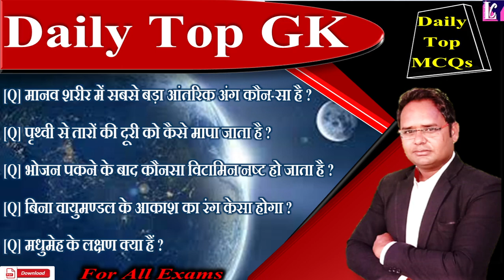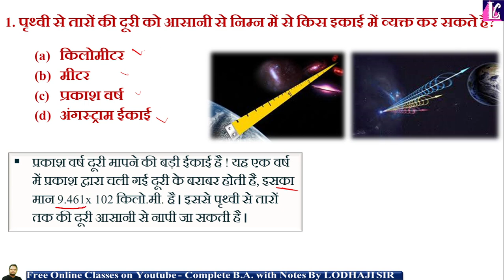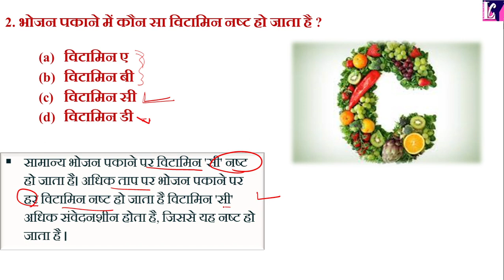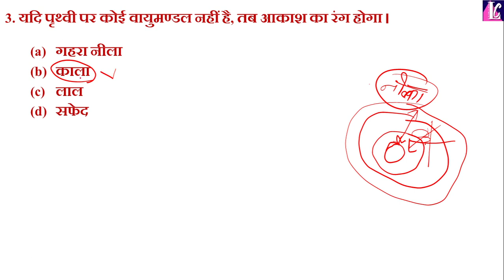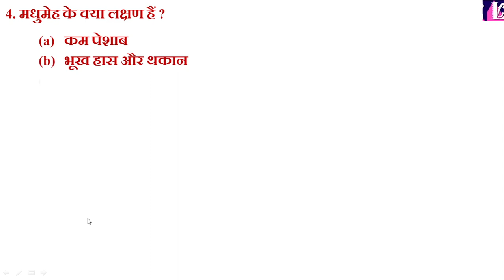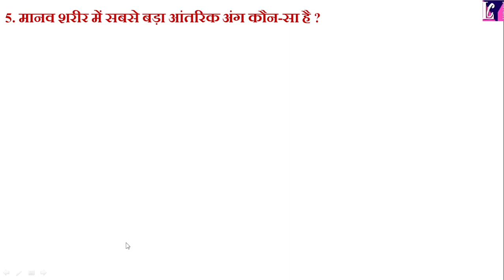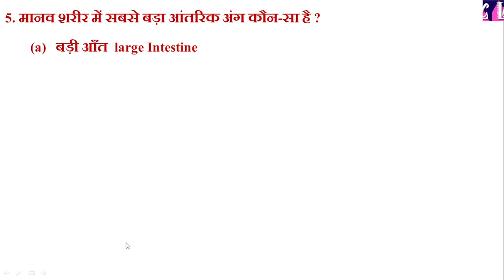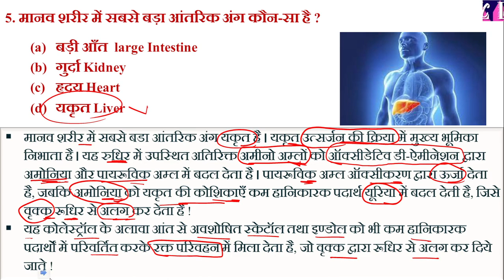🔴 L1. Live ; Daily Top GK / GS || Gk Most Important question - Answer || Top 5 MCQs || For All Exams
🔴 Live @6am

🔴Live; Daily Top Gk || Most Important Questions & Answers || Indian gk in Hindi

👉 Lucent gk
इस सिरीस में हम आपके सभी प्रतियोगी परीक्षाओं को ध्यान में रखते हुए, रोज 5 महत्वपूर्ण टॉपिक पे पूरे विस्तार से विषयानुसार अध्ययन करेंगे 👍👍

What are the top 100 GK questions?
What is who is the father of GK?
What is one GK question about India?
जीके का जनक कौन है?
What are the top 10 quiz questions?
What are 10 top GK questions?
What are the top 10 GK questions for Class 6?
Does Class 9 have GK?
What are the top 10 GK questions for Class 7?
What is the hardest questions in GK?
What are the 10 hardest questions in the world?
What are the top 10 GK questions of 2023?
Who is the best GK in history?